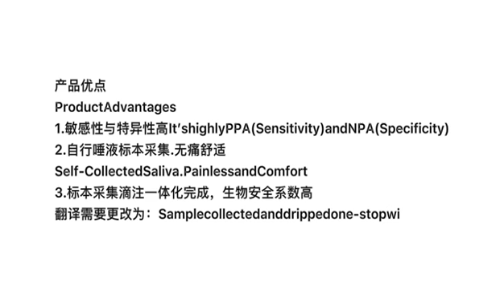LONGSEE Sample collected and dripped one-stop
LONGSEE 2019-nCoV Ag Rapid Detection Kit Sample collected and dripped one-stop